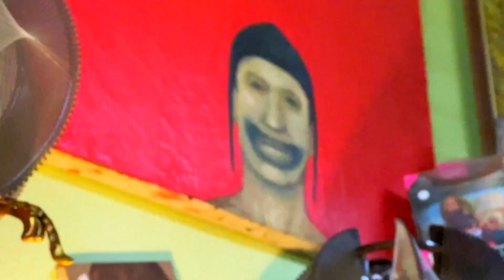going to my first pride parade + new decor haul!